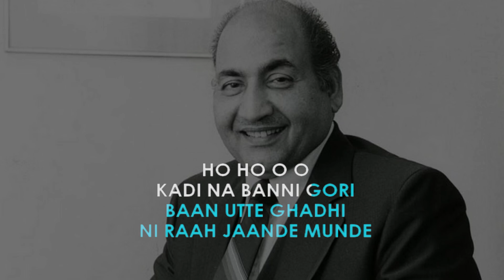Punjabi Kadi Na Banni Gori Karaoke With Lyrics | High-Quality Karaoke Tracks | Regional Karaoke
🎤 Welcome to the REGIONAL KARAOKE YouTube channel! 🎶

Looking for performance-quality regional karaoke tracks or do you wish to light up your parties or practice sessions. Check out our high-quality karaoke samples available in over 40 regional languages!
If you love what you hear and want the full version, just click on the given